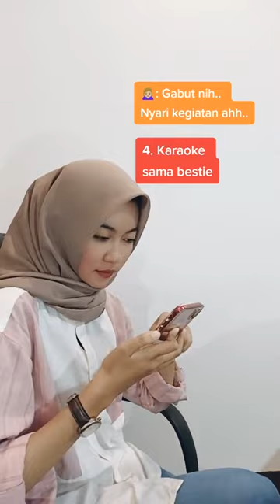Mau punya pengalaman berbeda saat kuliah? yuk ikut program MBKM dari Ditjendikti RI.